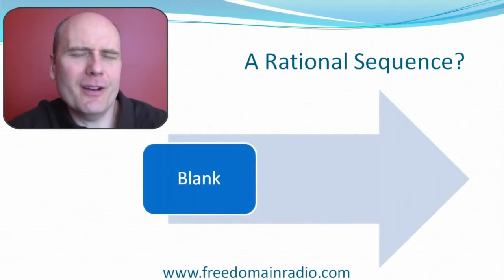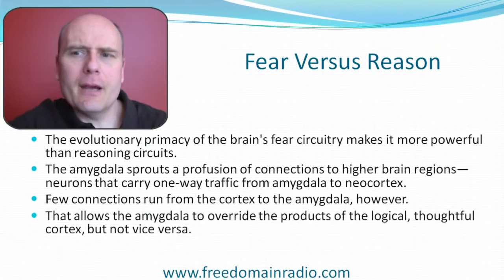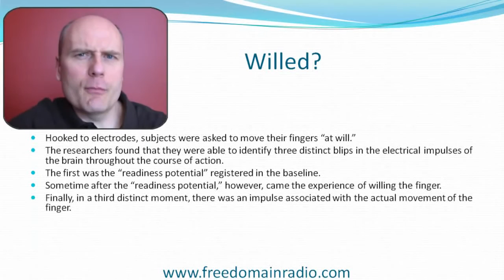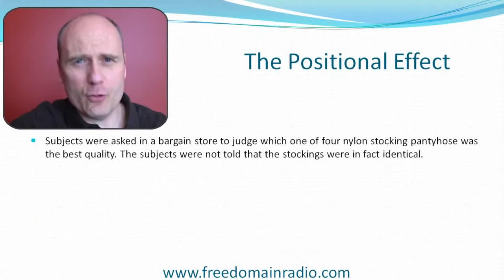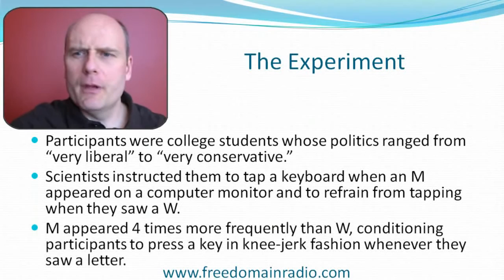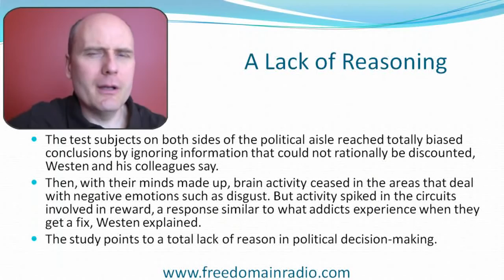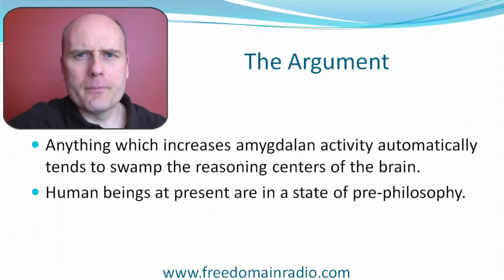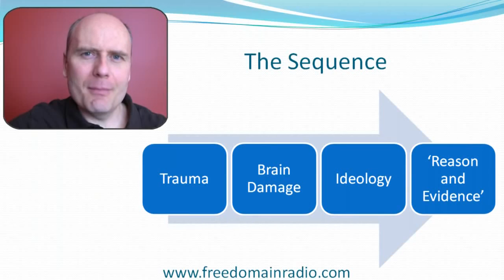The Bomb in the Brain Part 4 The Death of Reason The Effects of Child Abuse